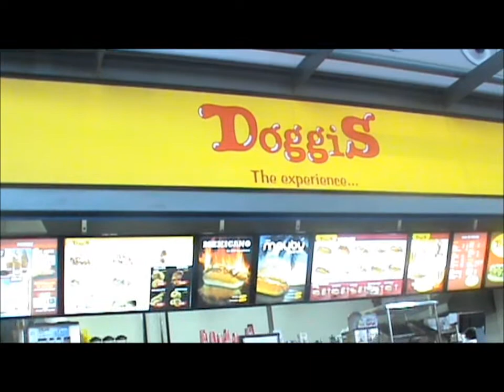Lunch At Park Mediteraneo April 2011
Quick Snack !